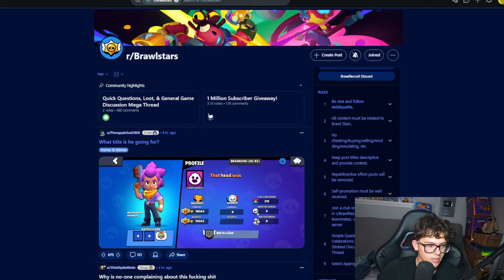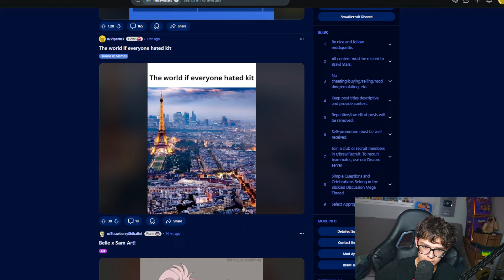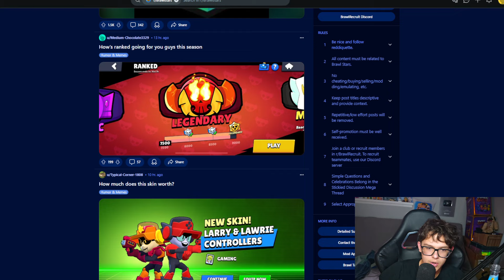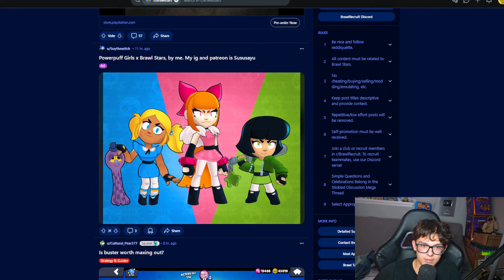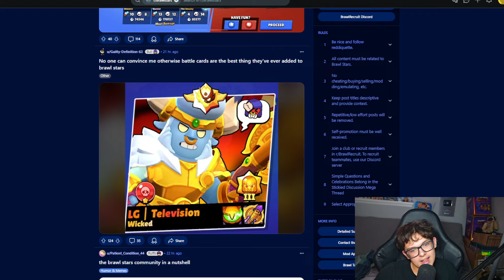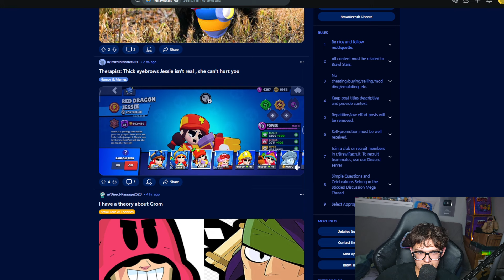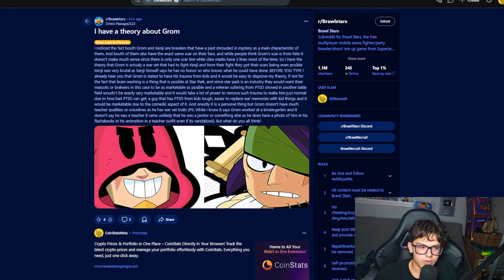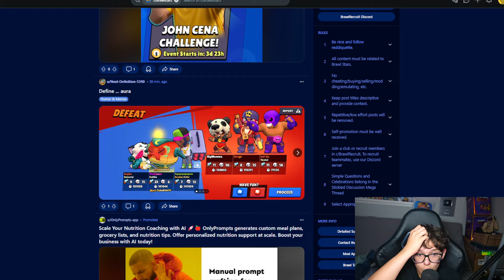A LEGDURVÁBB BRAWL STARS MÉMEK XD